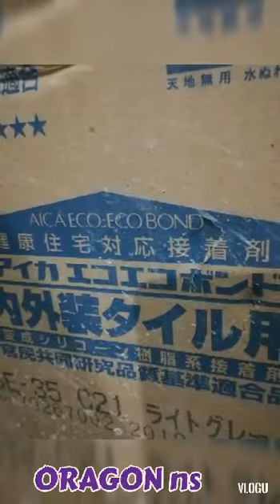Before work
Stuff for tiles work need to prepare before we start and most of all selfie is real.